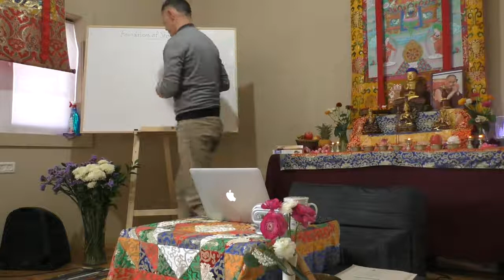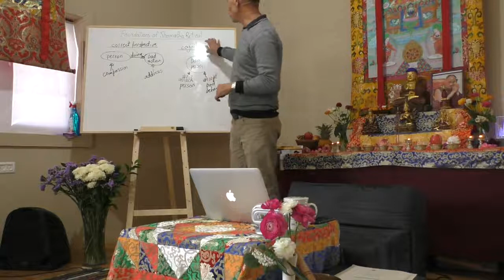Glen Svensson Foundations of Shamatha day 3 11